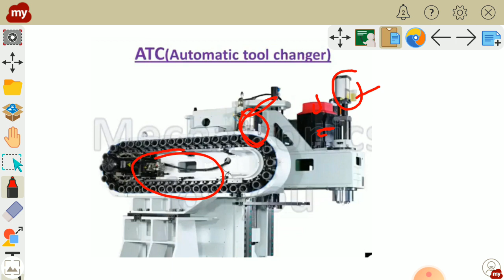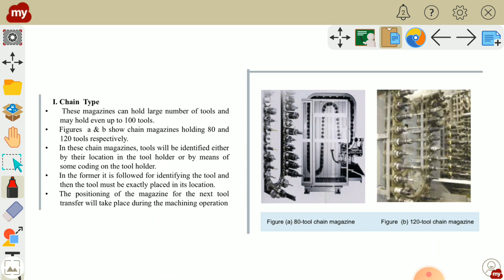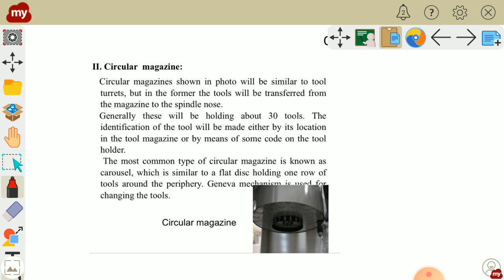MPIII Lecture no 11 Automatic Tool Changer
MPIII